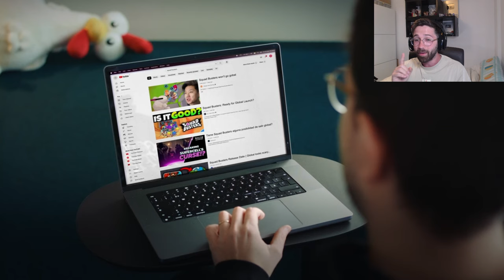SQUAD BUSTERS SALE GLOBAL YA! ANUNCIO OFICIAL